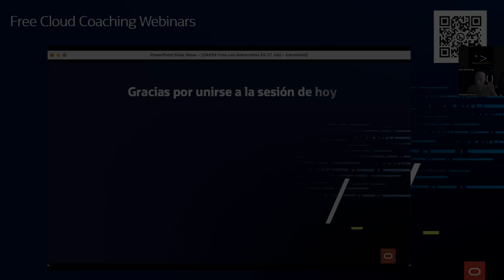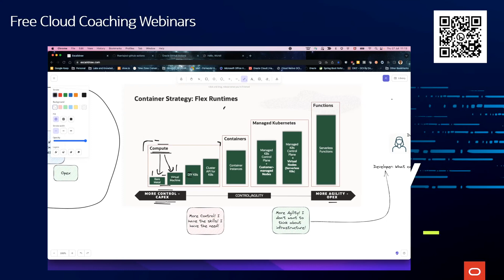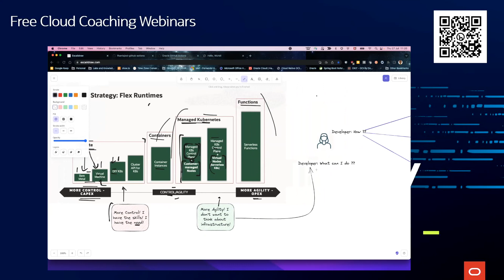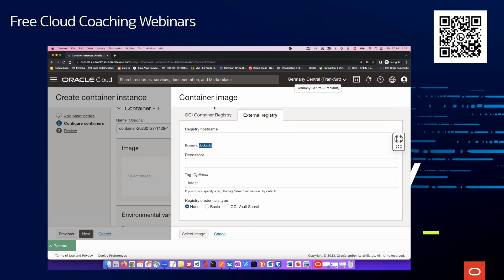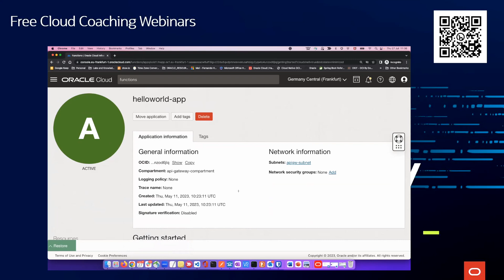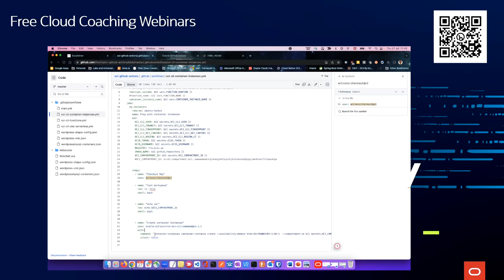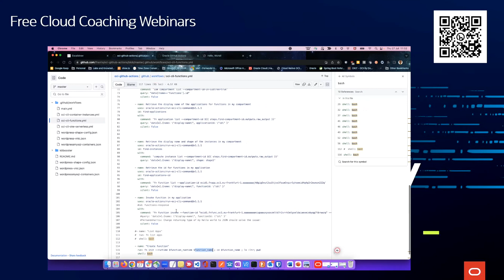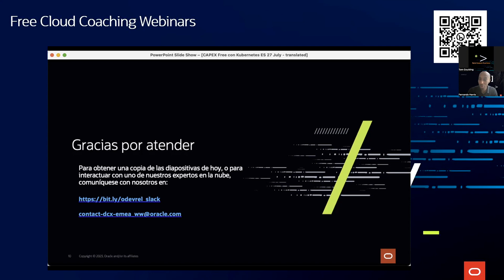Cloud Coaching - CAPEX Free con Kubernetes, Serverless y Github Actions?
Oracle Cloud Infrastructure tiene un portfolio cloud native extremamente robusto y totalmente abierto.
En esta sesión, aprenderemos como utilizar GitHub Actions para gestionar todo el ciclo de vida de aplicaciones Cloud Native desplegadas como Serverless Functions, pods en (OKE) Kubernetes Serverless o simplemente contenedores en Container Instances.

Con Fernando Harris, Applications Development Specialist. ¡Siga en sintonía!

Nota: Esta es una grabación del evento en directo del 27 de julio. Las pantallas y los flujos pueden haber cambiado.